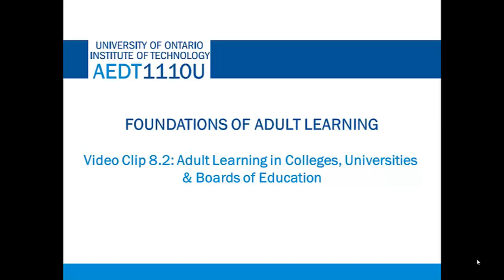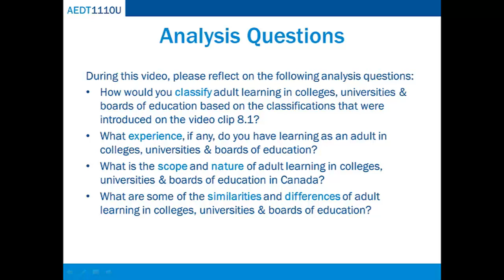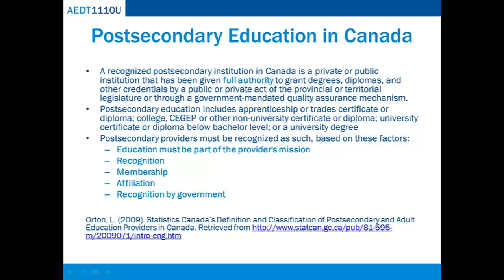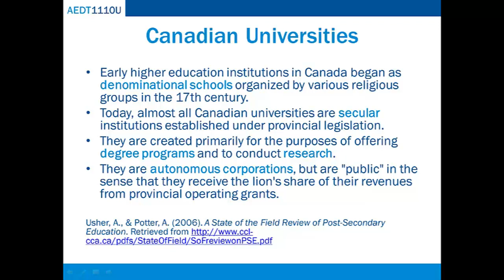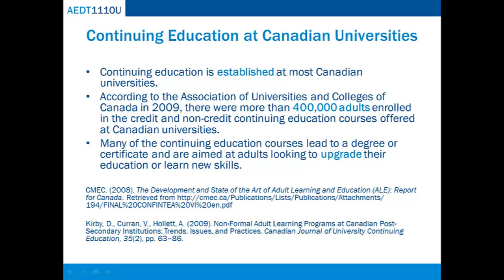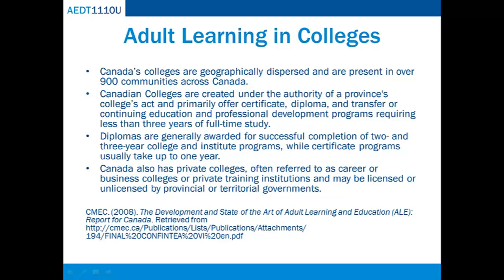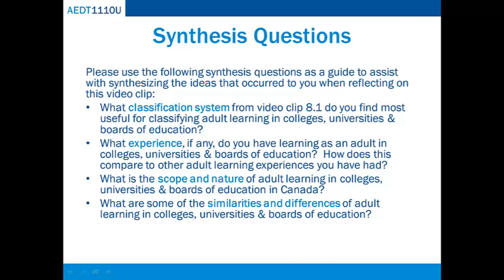Video Clip 8.2